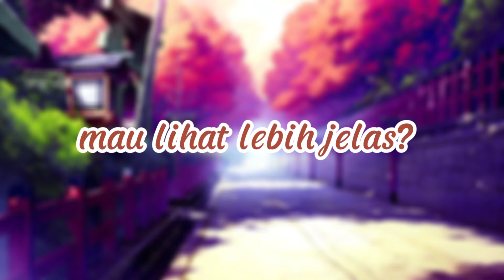🌻Join kontes 🍃Rubah laut🍃 🌻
maap kalau jelek ya 😨🙏🏻
kalau mau ambil km SS aja video nya yang pas hasilnya ya 🌻💗

ayo kunjungi playlist aku :v

apk yang aku pake !